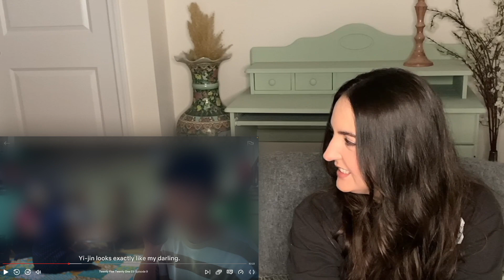Twenty Five Twenty One | Episode 9 | Reaction (ft. my Mom) 🤣💕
Hi y'all, thanks for your patience! Here is episode 9! 🫶🏼

We tried filming this one 3 different times because of various obstacles but we managed! I was having some technology issues with the microphone towards the end that's why the sound is a little off!

Hope you all will enjoy! And thanks so much as always for your support and encouragement! 💕